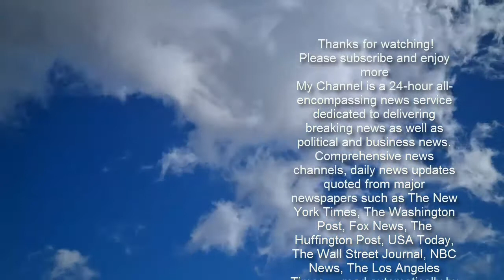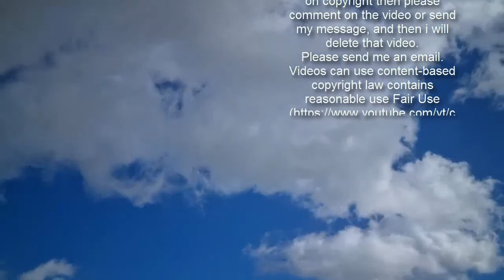LA mansion belonging to Casey Kasem hits the market for $39.7 million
. The sprawling 2.5 acre property is located in the ritzy Los Angeles neighborhood of Holmby Hills - just a stone's throw from Hugh Hefner's Playboy mansion. The 12,000-square-foot mansion was built back in the 1950s, before it was bought  by Kasem and his second wife, Jean, in the mid-1980s. The Classical Revival-style home, which features a front fountain, columns and rounded porticos, was later remodeled by the couple. The pair added dozens of French doors, a heart shaped swimming pool and life-size statues - all inspired by their 'glamorous' trips to Europe.  'We loved to travel and stay in hotels, and an idea of a European château was very appealing to us,' Jean told The Wall Street Journal earlier this week. .    Jean Kasem had been locked in a five-year legal battle for her husband's fortune, which was finally settled at the end of 2019.  Kasem's three children from his first marriage filed a wrongful death lawsuit against their stepmom, claiming she mistreated their father before he died. However, she retained control of the Los Angeles estate, and has now listed it for sale with David Parnes and James Harris of The Agency.   Share this article   Share   Listing photos show the home is not short on glamour, and comes complete with chandeliers, stone fireplaces and marble bathrooms. The home also features a plush library which features wood paneled walls and grooved ceilings. Additionally, there is also plenty of room for the buyer to entertain visitors, as the home features a separate guest wing.    . Back in the mid-200s, they added a formal garden to the property, with fruit trees and vegetable plots. The couple also decided to bring in 1,200 white rose bushes in order to 'light up the garden at night.'. 'Casey had an affinity for hearts and would leave notes on the bathroom mirror and bedside for me with hearts,' Jean told The Wall Street Journal.